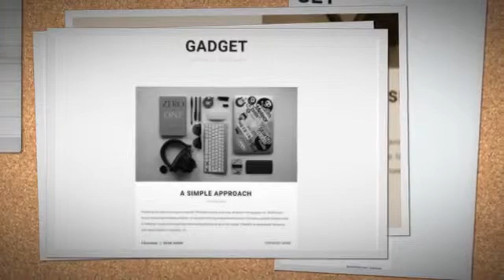Gadget – Responsive Minimal Blog Theme + Download